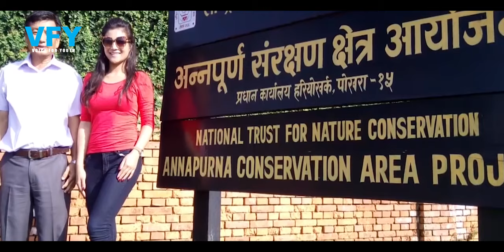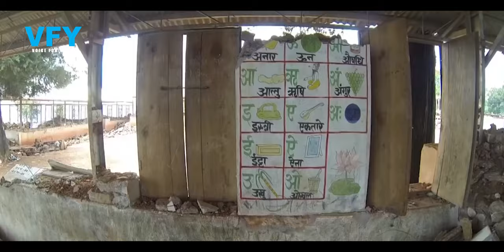Travel For Relief || Evana Manandhar || Inspirations Story | VFY Talks ||EP-09- Session-1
Evana Manandhar is a Nepalese business woman, model and beauty pageant titleholder who was crowned Miss Nepal 2015 World. Evana was also awarded Miss World Nepal 2015 to represent Miss World 2015 from Nepal. Proudly saying Miss Evana Manandhar is a Successsful Model in Nepali Industry. And she has lots of contributions in her field. She is not only a successful Personality she is also a lady with
high motivational power, leadership skills and futuristic. With her presence, we are sure that youths who want to make this field in their career would get knowledge and motivation, and be able to achieve their goals.